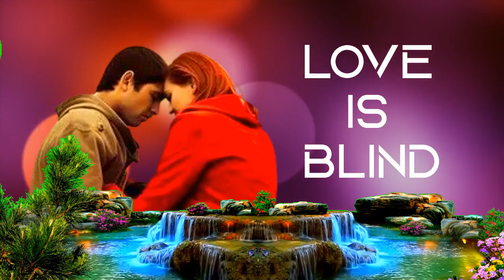LOVE IS BLIND //////